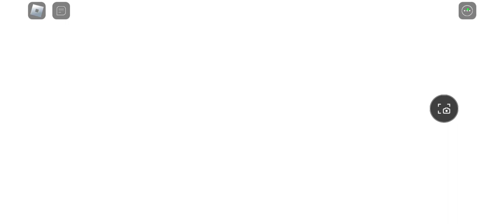Roblox dont press the button...